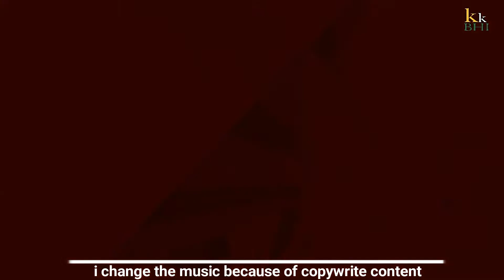Control gameplay walkthrough part find Ahti the Janitor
Control is an action-adventure video game developed by Remedy Entertainment and published by 505 Games. The game revolves around the Federal Bureau of Control (FBC), a secret U.S. government agency tasked with containing and studying phenomena which violate the laws of reality. As Jesse Faden, the Bureau's new Director, players explore the Oldest House – the FBC's paranormal New York headquarters – and utilize powerful abilities in order to defeat a deadly enemy known only as the Hiss, which has invaded and corrupted reality. Control was released on 27 August 2019 for Microsoft Windows, PlayStation 4, and Xbox One.

Control is set within the Oldest House, a featureless Brutalist skyscraper in New York City, which is referred to in-game as a "Place of Power." The Oldest House's interior is far larger than its exterior, an enormous, constantly shifting supernatural realm that defies the laws of spacetime. Control is built in the Metroidvania format, with a large world map that can be explored at a nonlinear pace, unlike Remedy's previous titles, which were primarily linear. As the player unlocks new abilities and clearance throughout the game, new areas of the Oldest House can be explored, opening various side-quests. Certain areas known as Control Points can be used to fast travel throughout the building after they have been cleared of enemies.

A new A.I. system known as the Encounter Director controls interactions with enemies based on the player's level and location in the Oldest House. Enemies in Control are predominantly human agents of the FBC possessed by the Hiss, an otherworldly force. They range from standard humans carrying firearms to heavily mutated variations which possess a variety of superpowers. Some of Jesse's abilities allow her to seize control of enemies' minds temporarily, turning them into her allies, and allowing their abilities to be used for the player's benefit.

I hope you guys enjoyed the video, leave your comments about your favourite part and do give some suggestions!! and Give it a big thumbs up.

Gameplay presented to you by KuchBhiKabhiBhigaming.

we really appreciate your contribution.